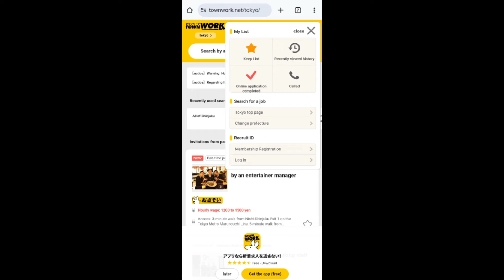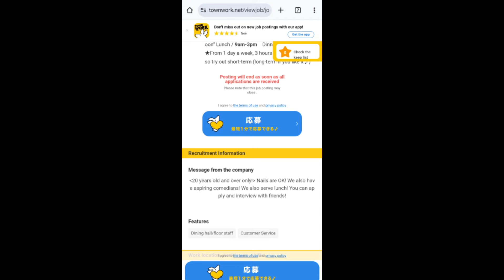জাপানে আসার পর জব খুজবেন যেভাবে🇯🇵। How to Find a Part Time Job in Japan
In this video I will share with you how to find a part time job in japan.I will share with you how you can easily find the job.please sew this video until the end.
How to get a part time job in Japan.